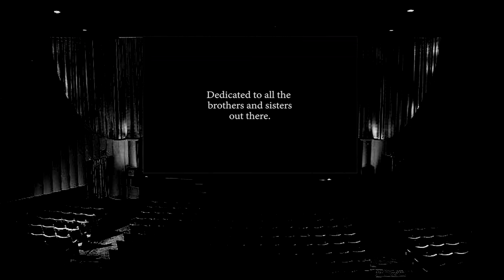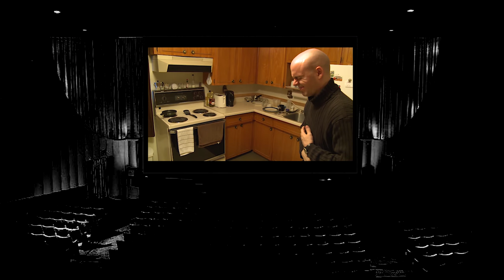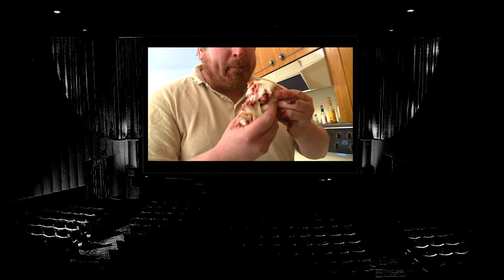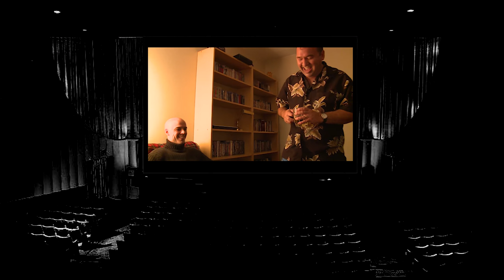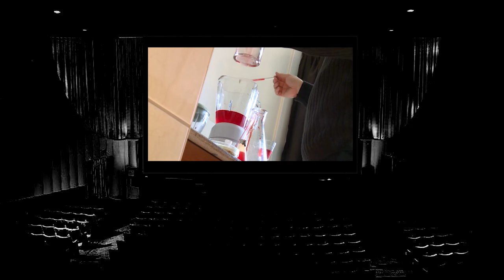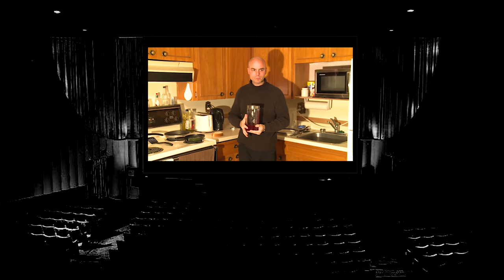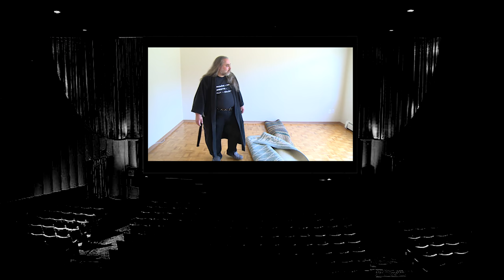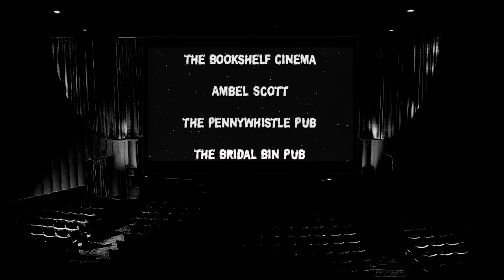The Jam from Outer Space Theatre Version 4K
The Jam From Outer Space (Science Fiction Comedy Murder Mystery Horror Movie) Directed by Jeff Ron and Kevin Cast Jeffrey Taylor Dale Kentner Ron Scott Kevin Hogg Michael Hawkes Jane Thornton Francis Papillon R.J. (Ronnie Scott Junior)Technical Assistance and Makeup Artist For Jane and Francis Victoria Coates Props sculptures &bloody makeup Ron Scott and Ron Junior Music Jane Thornton Francis Papillon Dale Kentner Tony Giverin Kevin Hogg Ron Scott B.K.H. Berkers Kuhr & Hogg "OUTER SPACE" Jason Berkers - Drums Dave Kuhr - Bass Kevin Hogg - Guitar/Vocals Music/sound direction and Video editing Kevin Hogg Halloween Party People Jennifer Kentner Serenity (the Barking Dog) Mark Kaczmarczyk Victor Robison Antonio Bertocchi Mary Cross Margo Kentner Lauren Lever Don Moore Benjamin Pocock AFTER EFFECTS VIDEO effects Viktor Gazo Thank you The Bookshelf Cinema Ambel Scott Pauline Sinclair (UFO cellphone ring) Peter Henderson The Pennywhistle Pub The Bridal Bin Pub Value Village Please make Kind Donations to ALS SLA CANADA and The Guelph Food Bank until next time if there is a next time copywrite The Jam from Outer Space Halloween 2016